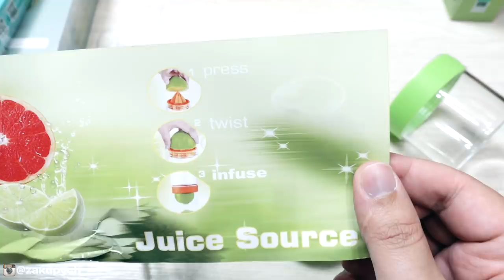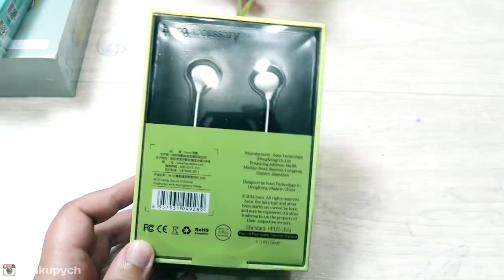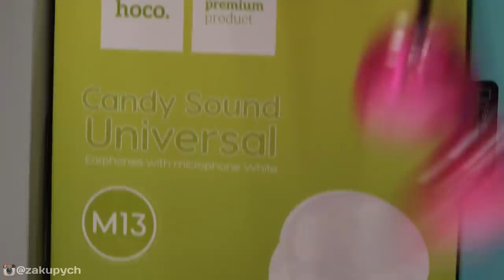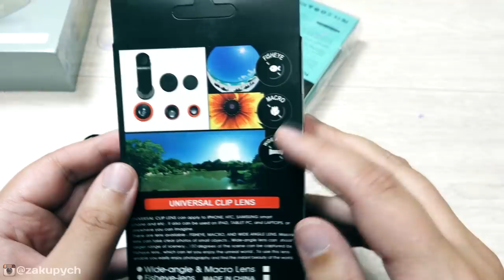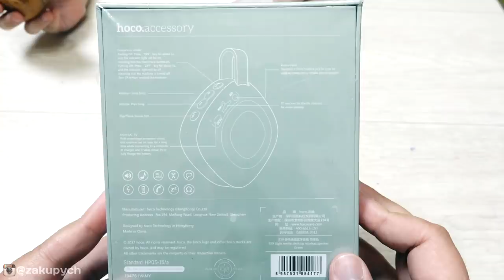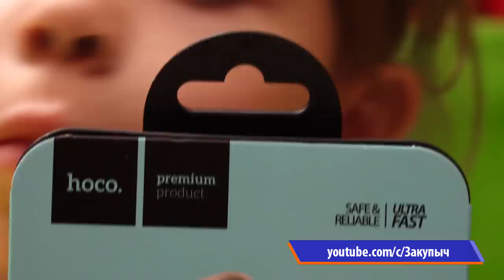ОТКРЫВАЮ СЮРПРИЗ БОКСЫ ЗА 3000 И 1500 рублей для Гика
Что внутри сюрприз бокса с сайта Гигабокс? Щя проверим!
У меня 2 гигабокса за 3000 и 1500 рублей, вышло гора техники для гика

Привет! Я Денис и это мой семейный канал с приколами и распаковками для всей семьи от детей до их родителей.